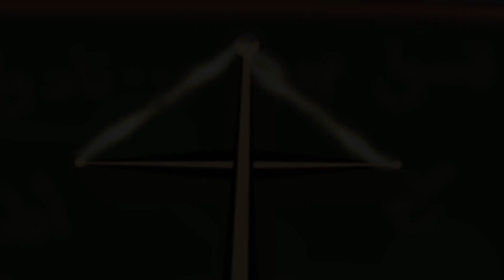Temptation Sunday - Second Sunday of the Great Lent - Kethara Toon English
(Kethara Toon English Channel ... is a Christian channel for children's cartoon under the supervision of Father Daoud Lamei)
Children’s Cartoon - Explaining the Bible to Children - Explaining a Doctrine for Children - Educational Cartoon - Children’s Stories - Explaining rite to Children - Children's Hymns - Demonstration tools of Sunday School